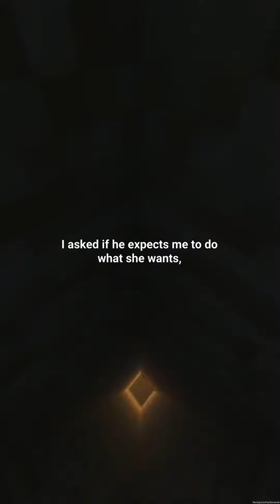r/AITA for telling my dad that if his wife censors what I read I wont visit him anymore?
If you have a different opinion, please share it in the comment section.